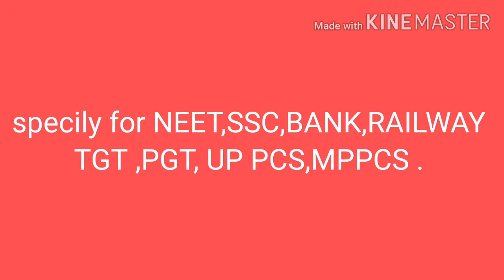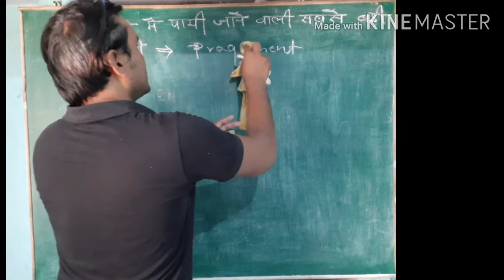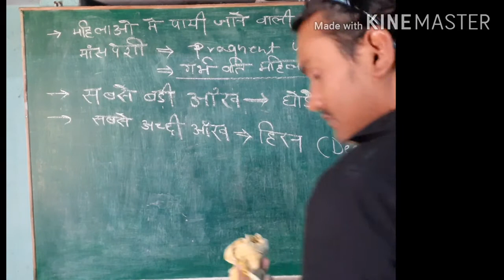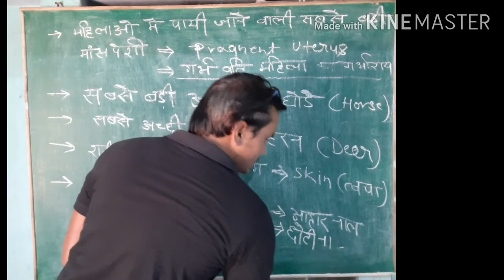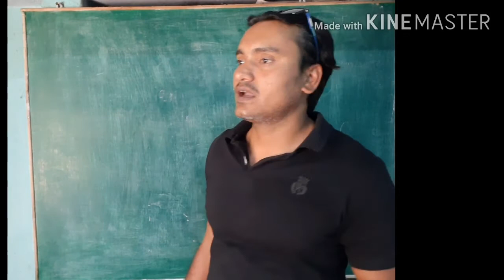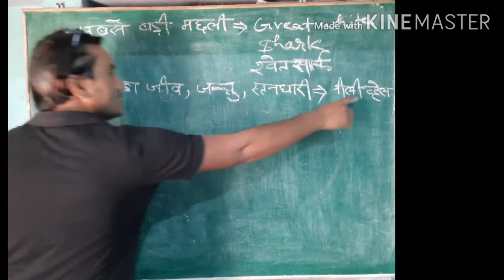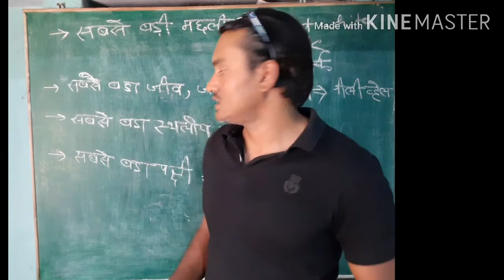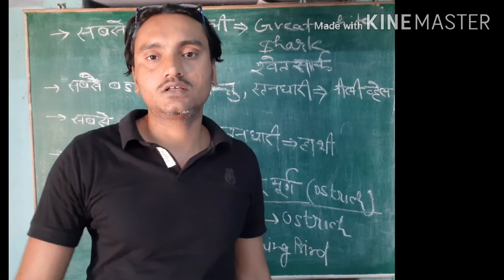BIOLOGY TOP 10 QUESTION PART 3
Biology  के TOP 10 points  to remember for NEET,SSC,BANK, RAILWAY ,UPPCS ,MPPCS